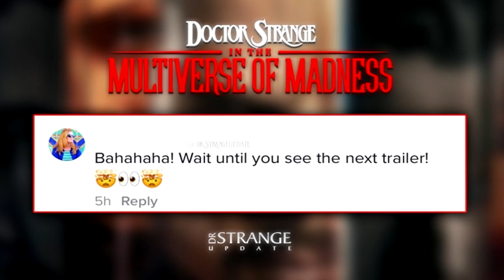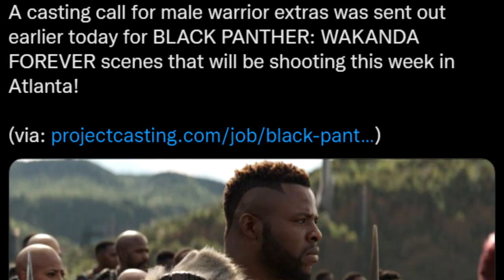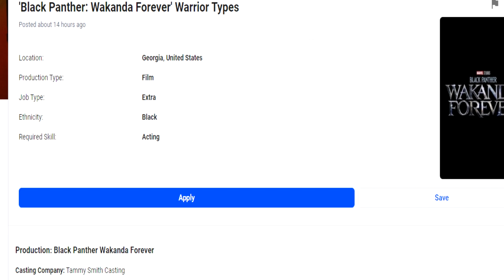تسريب تفاصيل من سكربت Black Panther 2 : Wakanda Forever و تأكيد ظهور Riri Williams .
Tobey Maguire Spider-Man VS Wanda Maximoff Scarlet Witch Black Panther 2 Black Panther Wakanda Forever Leaked Iron Lady Confirmed And Agents Of SHIELD Cameo In Ant-Man And The Wasp Quantumania And Dr Doom Doctor Doom In Doctor Strange In The Strange Multiverse of Madness And Fantastic Four Fantastic 4 MCU Trilogy Confirmed And Sony Spider-Man 2099 Live-Action Project Movie Leaked , تسريب تفاصيل من سكربت Black Panther 2 : Wakanda Forever و تأكيد ظهور Riri Williams .